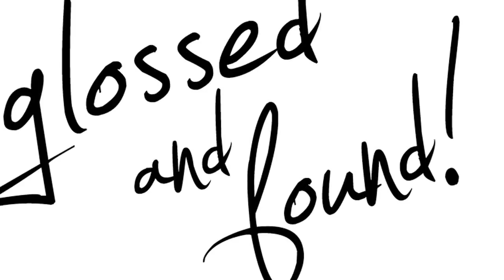G&F loves Kelly Wearstler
Technical difficulties aside (we were going to airbrush t-shirts when the machine went out!), we kick back at Neiman Marcus with design darling Kelly Wearstler, a designer we love because she never plays it safe—in fact, it's her pet peeve! Now in her third ready-to-wear & accessories season (she already had Home in the bag!), her eponymous line is a reflection of her life: southern, cute and colorful. And just a tad of edge. She shows grace under pressure in this week's interview.